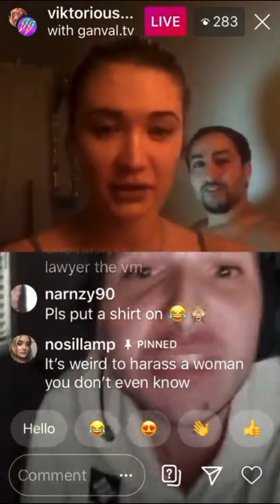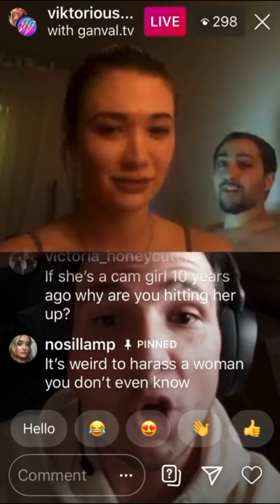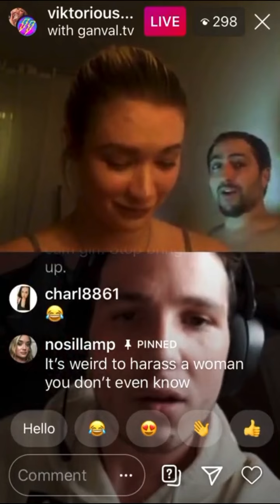Viktoria-Pt #4- Ganval stillllllll getting Viktoria’s well-known harassing ways!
Aaron Carter-pt#4. with Ganval—Viktoria invites him Onto her ig live... she Continues to threaten and harass.. we’ve all seen her behavior before .. what are your thoughts?!?